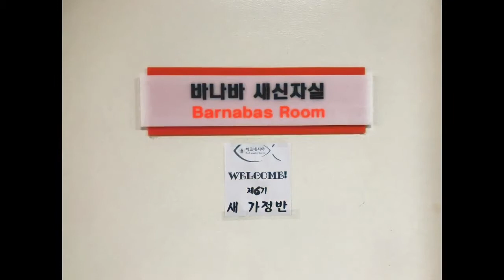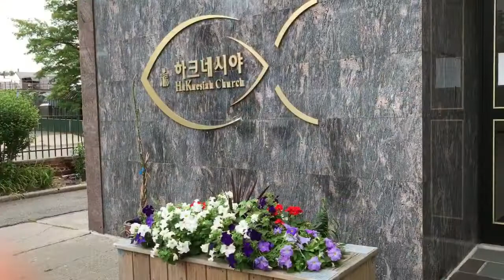하크네시야교회 3기 일대일 제자양육 7/06/2017.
김은경 전도사가 매주 목요일 오전10시 부터 하크네시야 교회 바나바 실에서 일대일 제자양육 교육을 합니다.